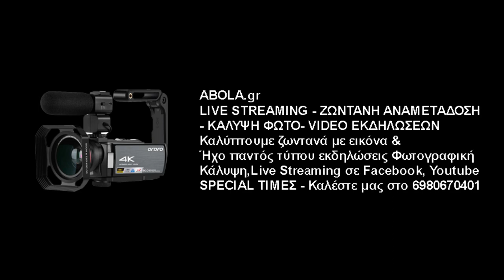Σάκης Σάσσαλος (Α.Π.Ο. Ήφαιστος Περιστερίου)